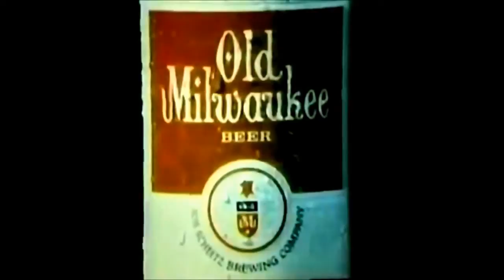Old Milwaukee Beer 'Baseball' Commercial (1975)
"Tastes as great as its name."
Old Milwaukee beer commercial featuring baseball players and "Babe Ruth." Spot aired July 1975. for 1970s pop culture fun.*